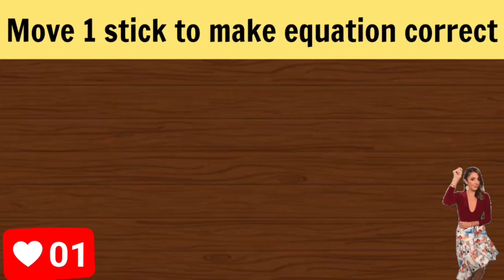Matchstick Puzzle.Move 1 stick to make equation correct